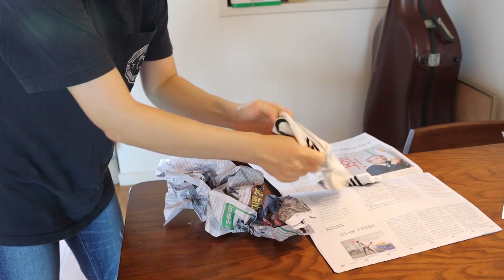숨바꼭질- 너 그때 왜 그렇게 말했어? 속마음 물어보기 [오바이비키]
남반장이 비키네 집에 놀러 왔어요!
리온이가 숨바꼭질을 하자고 조르네요
여기저기 장난을 쳐놓은 남반장
장난꾸러기에요
이번엔 리온이가 술래인데
오비키가 숨은 곳에 남반장 까지 오네요
둘 다 숨다가 걸릴 텐데요
과연 술래한테 걸릴까요?

ES_Pick Your Numbers - Claude Signet.mp3
ES_The Postman - Kikoru.mp3
ES_Affectionate Love - David Celeste.mp3
ES_Dingle Dangle - Jerry Lacey.mp3
ES_The Path To Innovation - Airae.mp3